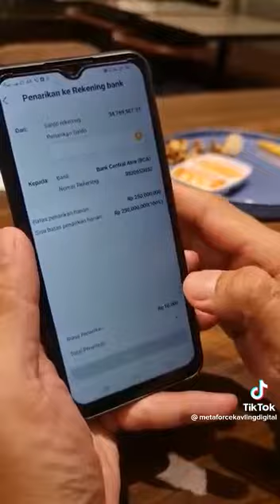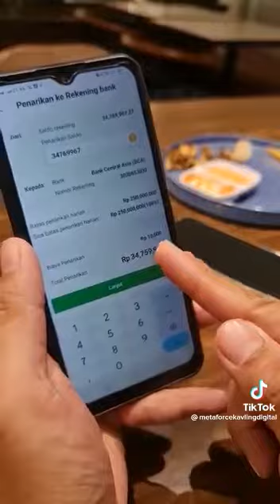Cara Mencairkan Aset Hasil Bisnis Metaforce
APAKAH ANDA SIAP UNTUK MENJADI KAYA ?*
 _ARE YOU READY TO GET RICH ?_

 *META FORCE* Bisnis Masa Depan
👉 100% tanpa penipuan/ _No Scam_
👉 100% tanpa resiko/ _No Risk_

 *SAATNYA MELEK ERA MEMBANGUN ASET DIGITAL BERSAMA META FORCE*

✅ *TEKNOLOGI RANTAI BLOK / _BLOCKCHAIN TECHNOLOGY_*
META FORCE menggunakan TEKNOLOGI BLOCKCHAIN, terkenal sangat aman, cepat, dan biaya / _Fee_ sangat kecil.

✅ *SISTEM KONTRAK CERDAS / _SMART CONTRACT SYSTEM_*
META FORCE tidak membutuhkan Admin, sistem berjalan otomatis tanpa ada yang mengendalikannya.

✅ *PEMBAYARAN PENUH 100% / _FULL PAYMENT 100%_*
Semua bonus mitra dibayarkan 100% tanpa ada potongan dan META FORCE tidak simpan uang mitra.

✅ *PEMBAYARAN OTOMATIS / _AUTOMATIC PAYMENT_*
Bonus mitra dibayarkan langsung/realtime dan otomatis tanpa harus menarik/ _WITHDRAW_ terlebih dahulu.

✅ *BISNIS INTERNASIONAL / _INTERNATIONAL BUSINESS_*
Peluang Bisnis META FORCE sudah tersebar di berbagai negara di seluruh dunia.

✅ *BERGABUNG SEKARANG

Ini ilmu dan pondasi dasar Meta Force dibuat.

Pelajari teknologi dan kelebihannya.

Dan anda pasti bisa simpulkan kenapa Meta Force adalah bisnis antiscam & transparan serta tidak dapat dikendalikan admin.

LANGKAH-LANGKAH JOIN META FORCE

1️⃣INSTAL TRUST WALLET DI PLAY STORE
🌏Link Download Playstore :

3️⃣ISI SALDO WALET ANDA
1. (Pos) DAI Stabilcoin untuk pembelian level matrix
2. Polygon Matic untuk biaya gassfee smart contract
Caranya :
Minta tolong belikan dengan orang yang mengundang anda jika belum punya akun tokocrypto.

4️⃣LANJUT KE  PENDAFTARAN
Step 1 : Copy the Link reffereal pengundang anda👇🏻👇🏻👇🏻

Step 2 : Paste tempel link di DApp browser walet anda
Step 3 : Anda akan melihat logo Ethereum di sudut kiri atas, klik di atasnya dan ubah menjadi Polygon.
Step 4 : Klik Signup now (Warna Kuning)
Step 6 : Setujui transaksi Anda dengan mengklik “Confirm” untuk mendaftarkan ID Anda dan tunggu transaksi success ✅
Step 7 : Setelah Registrasi, Select the levels one by one and click on ”ACTIVATE”
Anda telah terdaftar dan berhasil mengaktifkan level ✅